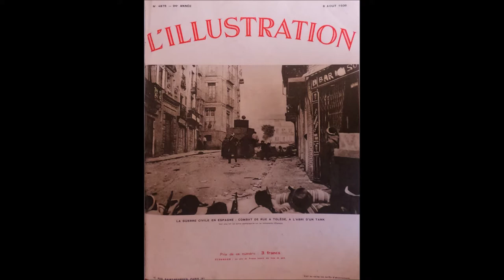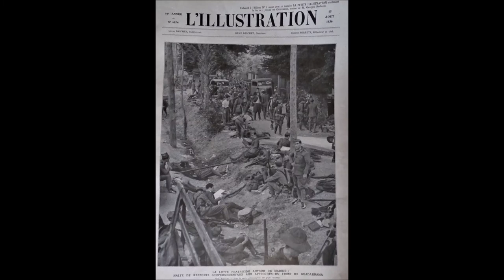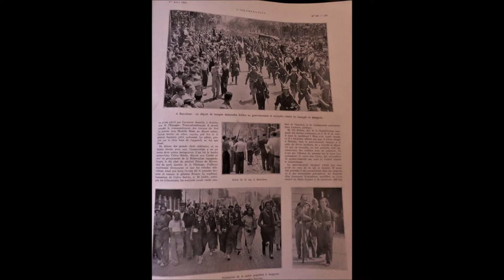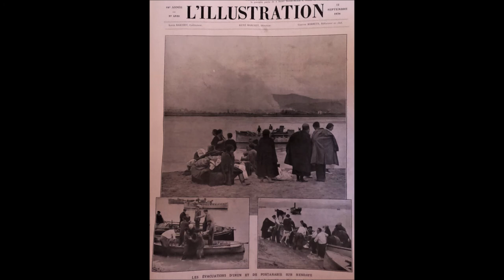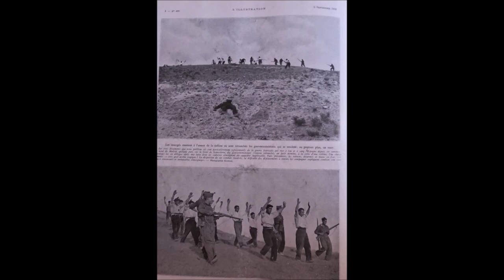L'IIlustration de La Guerre d'Espagne presselibre.fr Reportage